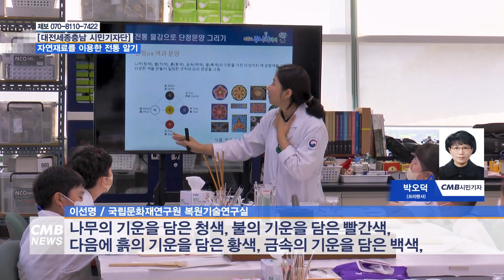[대전뉴스] 그림이 된 돌과 흙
[아나운서]
CMB와 대전시청자미디어센터가 함께 만드는 시민기자단 뉴스입니다.
국립문화재연구원에서 주니어닥터 학생들에게 자연에서 채취한 돌과 흙 재료를 가루로 내어 아교에 섞어 단청을 칠하는 체험을 진행했습니다. 박오덕 시민기자의 보돕니다.

[기자]
학생들이 고사리 같은 손으로 단청문양을 색칠하고 있었습니다.

국립문화재연구원에서는 주니어닥터 학생들이 우리나라 전통을 소중하게 생각하는 마음을 심어주고, 자연에서 얻는 다양한 색을 가진 흙과 돌의 재료를 알아보는 시간도 가졌습니다.

▶ 이선명 / 국립문화재연구원 복원기술연구실
옛날 사람들은 앞에 우리가 사용했던 화학물질로 만든 그런 물감이나 색깔을 내는 재료를 쓰지 않고, 돌과 흙으로 만든 재료는 색이 더 다양하고 오랫동안 변하지 않아서 옛날 사람들은 돌과 흙으로 만든 색재료를 많이 사용했습니다.

돌을 빻은 가루를 물에 섞어서 수비 과정을 거치면 고운 가루와 거칠은 가루를 분리하는 설명도 들었습니다.

돌이나 흙을 잘게 부수는 분쇄과정 이후에는 수비 과정을 거치는데 수비는 입자가 크면 빨리 가라앉지만, 입자가 작으면 물 위에서 날아다닙니다. 그러면 날아다니는 작은 입자를 분리해서 입자가 크고 작은 것을 구분해 주는 수비 과정을 거쳐요.

단청문양에 자연의 색을 띠는 곱게 빻은 돌가루에 아교를 넣어 잘 섞어서 쓰는 것도 알게 되었습니다.

학생들은 녹색과 황토색을 띠는 고운 가루를 만져보는 느낌도 가졌습니다.

국립문화재연구원 연구원들의 지도를 받으면서 단청문양에 색을 칠할 때 바깥에서부터 안쪽으로 칠해올 수 있었습니다.

전통물감으로 단청문양 그리기는 조상들이 써왔던 오방색을 주로 쓰고 있으며 단청의 문양은 식물이나 화초의 문양이 많다는 설명도 들었습니다.

나무의 기운을 담은 청색, 불의 기운을 담은 빨강색, 다음에 흙의 기운을 담은 황색, 금속의 기운을 담은 백색, 물의 기운을 담은 흑색 이렇게 오방색, 다섯 가지 기운을 담은 오방색을 가지고 색들이 섞여서 다양한 색을 만들어 다양한 규칙에 따라서 그리는 것이 단청인데 대부분 단청문양은 식물이나 화초 같은 문양이 아주 많아요.

학생들은 연구원들의 설명을 들으면서 전통문양에 색칠을 하고 정성들여 테두리도 칠하면서 완성할 수 있었습니다.

특히 전통안료를 사용했던 것을 연구하는 것은 문화유산을 보전하는데 가장 기본적이고 문화유산을 이어가는 중요한 것이기 때문이었습니다.

문화유산에 색 재료로 사용되는 전통안료를 연구하고 있는데요. 문화유산에 사용되는 재료들이 단순히 수리가 아니라 그 역사를 이어가는 중요한 작업이기 때문에 문화재에 사용했던 본연에 전통재료를 이해하고, 재료를 어떻게 사용했는지를 이해하는 것은 문화유산을 보전하는데 가장 기본적이고 중요한 원칙이기 때문입니다. 전통재료가 현대적 재료보다는 좀 투박할 수 있지만, 더 많은 매력을 가지고 있어요. 그래서 전통재료나 문화유산을 볼 때 그런 것 들을 생각을 하고 봐주시면 좋을 것 같습니다.

학생들이 전통문양을 사찰이나 고궁에서 많이 볼 수 있는데 체험을 통해 더욱 이해할 수 있는 시간이 되었고, 우리나라 문화유산을 소중하게 이어가야 하는 정신을 가질 수 있기를 기대합니다.
CMB 시민기자 박오덕입니다.